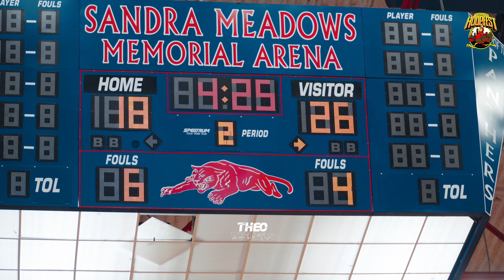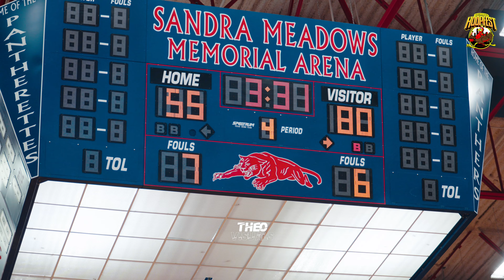Link Prep is Serious Elliot Cadeau Is your Favorite Point Guard Link Prep vs TACA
5 Star Elliot Cadeau and Link Prep continue to prove why they are a top team in the country. The team is completed loaded with stars. TACA is one of the top prep programs based out of Dallas they have a lot of high major players.

00:00 Intros
1:48 Tip Off